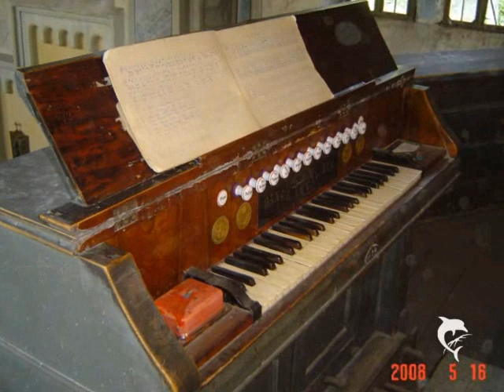Deutsch Stamora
Meine alte Heimat